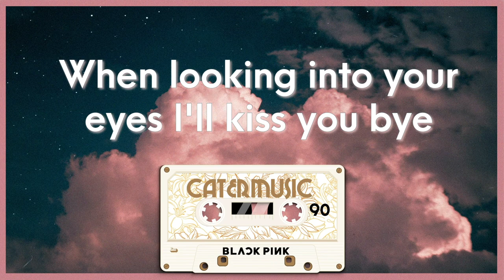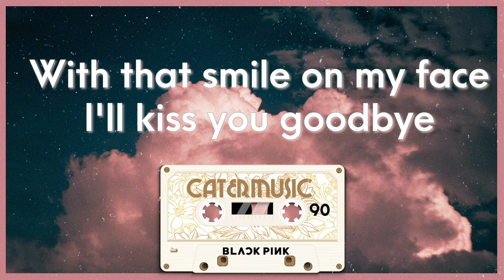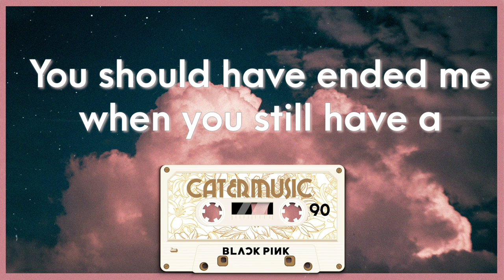BLACKPINK - 'How You Like That' (English Lyrics)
[Lyrics for How You Like That]
[Intro: Lisa]

I crumbled before your eyes
Hit rock bottom and sunk deeper
I'm going to grab the last bit of hope
Even if I reach out with both my hands

[Pre-Chorus: Rosé]
Again in such dark place, light up the sky
When looking into your eyes I'll kiss you bye
Laugh at me while you still can
Because it's now your turn, one, two, three

[Chorus: Jennie, Lisa, & Jisoo]
Ha, how you like that? (Woo!)

[Post-Chorus: Lisa, Rosé, Jennie]
Now, look at you, now look at me (Uh)
Look at you, now look at me (Uh)

Your girl needs it all and that's a hundred
10 out of 10 I want what's mine
I feel bad but there's nothing I can do

In such a darker place, shine like the stars
With that smile on my face I'll kiss you goodbye

[Chorus: Rosé, Jennie, Jisoo & Lisa]

[Bridge: Rosé, Jisoo, Jennie & All]
The day I went down with my wings lost
Those dark days when I was trapped
You should have ended me when you still have a chance
Yeah-eah-eah-eah
Bring out your boss bitch
Yeah-eah-eah-eah
BLACKPINK!

Ddu, ddu, ddu, ddu-ddu-ddu
How you like that?
Ddu, ddu, ddu, du-du-du-ddu
You gon' like that

BLACKPINK - 'How You Like That'  (English Lyrics) on CATERMUSIC